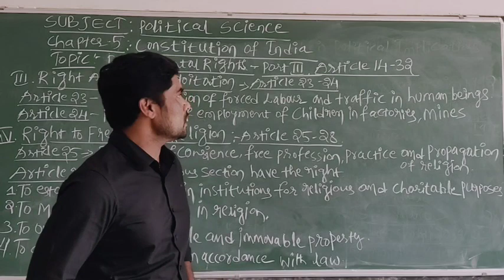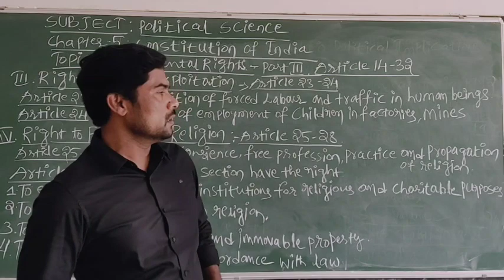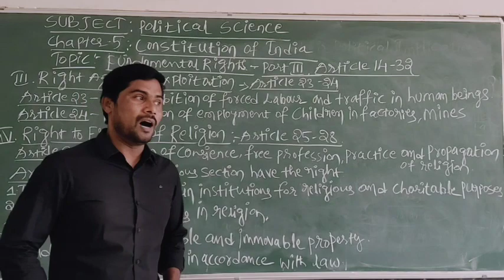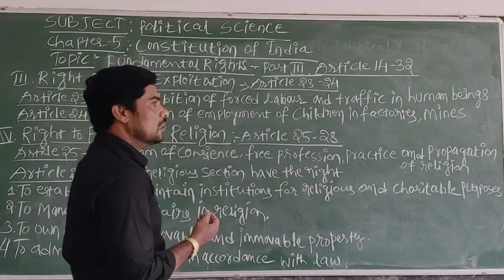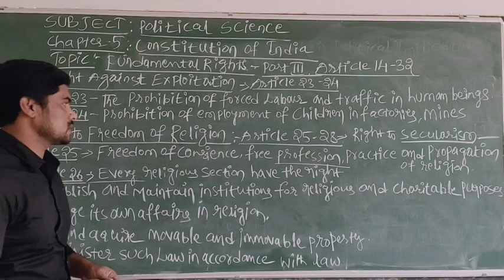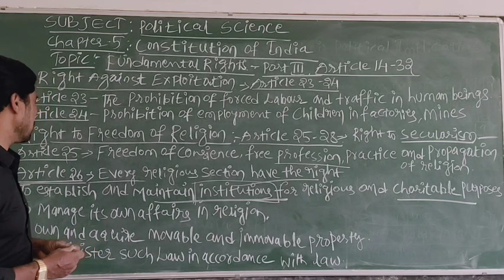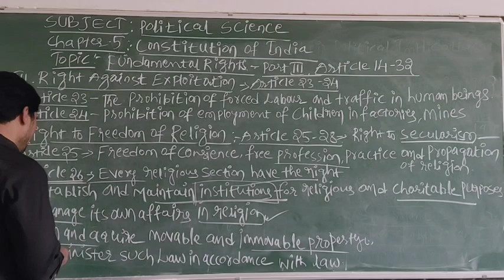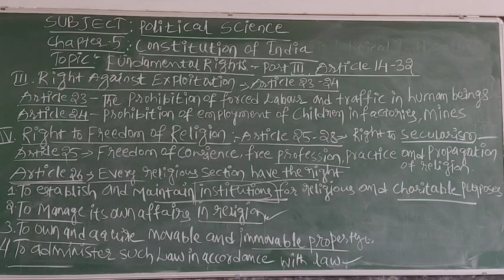1pu Political Science.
Chapter 5, CONSTITUTION OF INDIA,
Topic :FUNDAMENTAL RIGHTS.
Ramesh, Lecturer in Political Science.